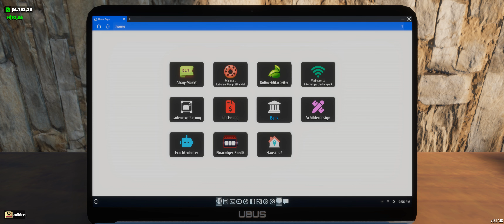Internet Cafe & Supermarket Simulator Lets Play Part #25